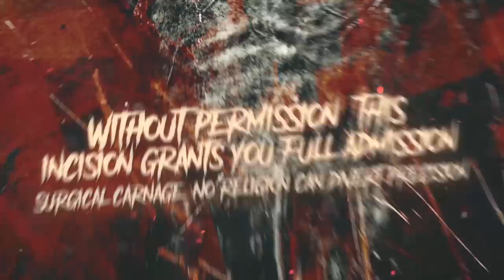HOLLOW PROPHET - VORACIOUS HUMAN GRUBS [OFFICIAL LYRIC VIDEO] (2018) SW EXCLUSIVE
Split: Hollow Prophet / Scumfuck
Releases: August 10, 2018
Genre: Slamming Deathcore
Location: United States / United Kingdom / Slovenia

Lineup:
Ben Duerr - Vocals (Shadow of Intent)
Jack Simmons - Guitars (Acrania and Slaughter to Prevail)
Luka Vezzosi - Drums (Within Destruction)